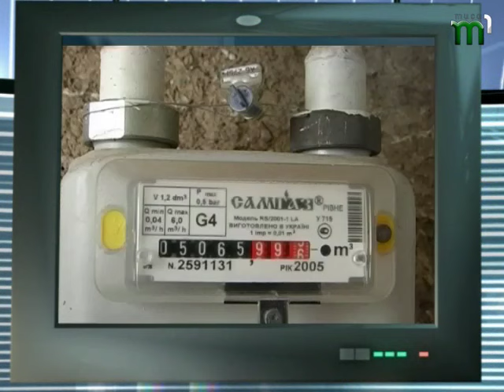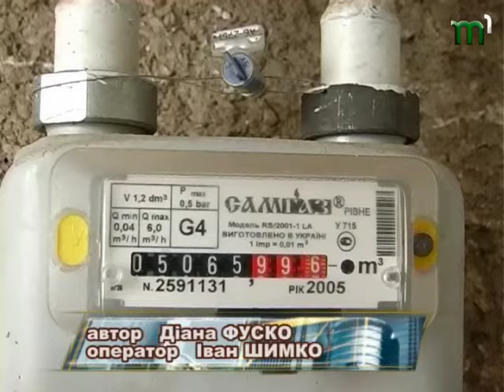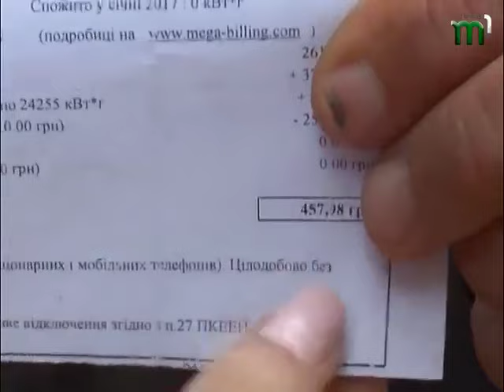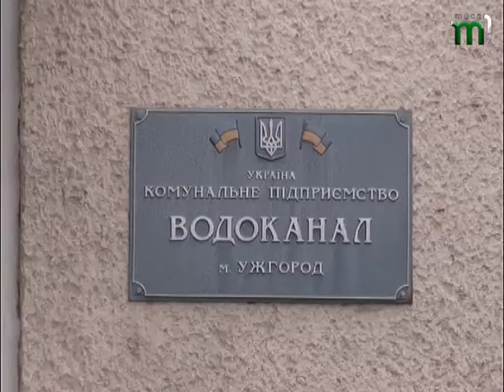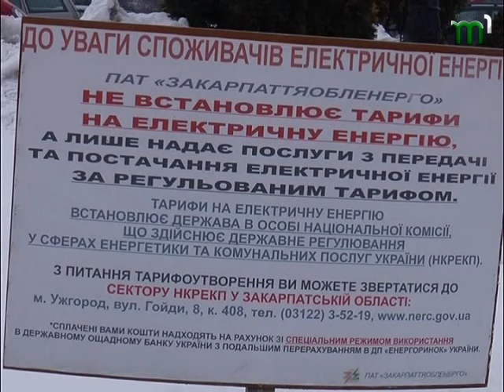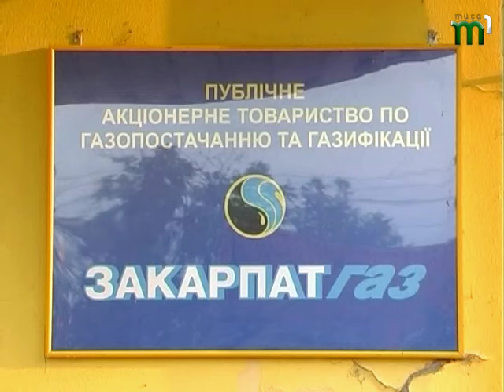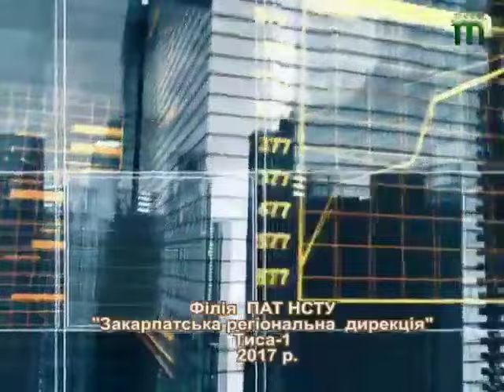З 1 березня в Україні чергове зростання комунальних платежів. "Бізнес клас" 1(01.03.17)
Дивіться у "Бізнес класі":
Затягнути пояси. Народ жартує, уже хіба на шиї. Чергове зростання комунальних платежів в Україні.
-  свіжий курс валют. Все найцікавіше у нашій таблиці.
- Оренда житла зростає. Максимальна сума понад 5 тисяч за однокімнатну квартиру –зафіксовано в Києві.